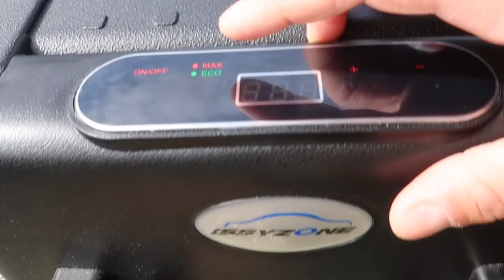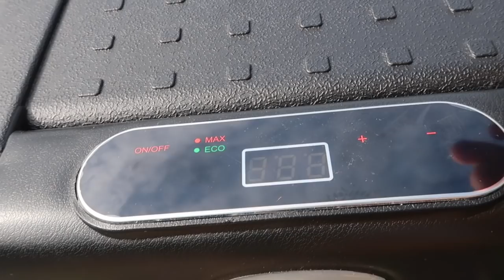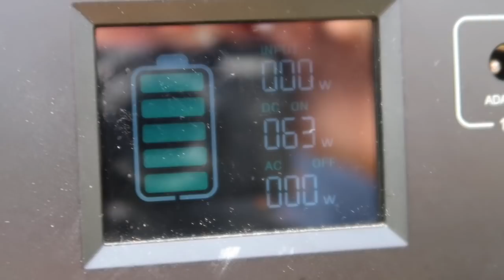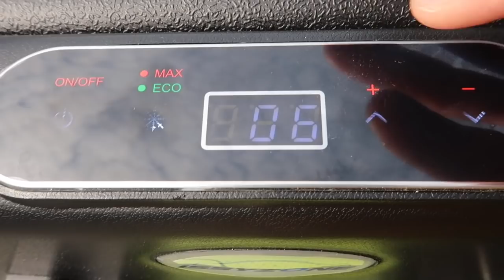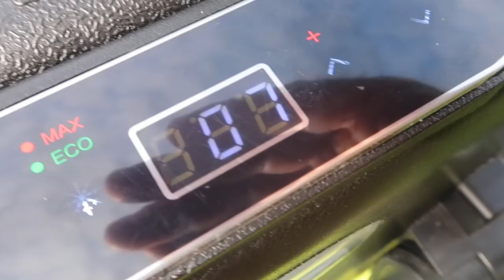AMÉNAGEMENT VAN : Mon FRIGO SOLAIRE ISSYZONE ( frigo à compression ) ! | FamilyRoss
Un vrai FRIGO SANS TRAVAUX ! Je vous présente mon installation FRIGO sur mon VAN aménagé Renault Trafic 2
Mon frigo

Aménager son VAN sans gros travaux et à moindre coût c'est parti , je vais vous partager tous les détails.
Tu veux pouvoir bouger en Van , sans t'aventurer dans de gros travaux ? sans exploser ton budget ?
Et bien ma série de vidéo est faite pour toi.

Dans cette nouvelle vidéo je te partage mon choix de FRIGO pour mon Van ! Une solution facile et rapide à mettre en oeuvre.
Utile et pratique pour les van aménagés, les sites isolés ou les voitures familiales !
Un vrai frigo à compression , nomade, qui consomme peu d'nergie et donc peu fonctionner en solaire sans souci !

Bon visionnage
Stef

Pour l'autonomie :

- Box internet Netgear AC790
- Notre purificateur d'eau Berkey
- Panneau solaire portable RAVPOWER
- Groupe solaire portable Suaoki
- Lampe solaire éclairage extérieur
- Mon rocket stove pour la cuisson au bois

Pour la cuisine :

- Mon extracteur à jus
- Distributeur savon économique x2
- Essoreuse à salade
- Batteur Moulinex
- Diffuseur huiles essentielles

Le high tech :

- Lampe de Lecture Livre, 4 LED
- Enceinte Bluetooth
- Rallonge Jack
- Casque Audio léger et minimaliste
- Adaptateur double casque
- Disque Dur (stockage)
- Notre Camera Canon
- Notre Trépied de camera
- Notre pied d'appareil photo

Pour le loisir :

- Paire de Jumelle Enkeeo
- Barre vélo